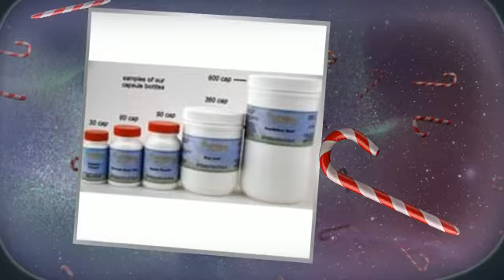Natural Dishwashing Soap Review - Disregard Code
Natural Dishwashing Soap Review - Kalyx.com, Natural Marketplace & More - Your source for quality organic and natural products. We sell fresh and in bulk, and always environmentally friendly. Bulk herbs, bulk spices, capsules, extracts, - Natural Dishwashing Soap Review